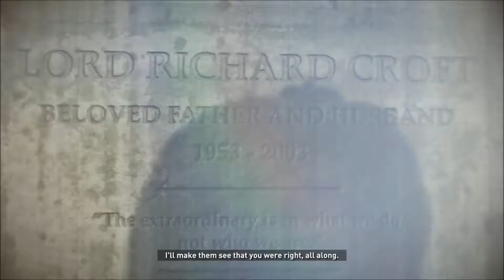Rise of the Tomb Raider Playthrough Part 21 - Looking for Jonah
Rise of the Tomb Raider is an action-adventure video game developed by Crystal Dynamics and published by Square Enix and Microsoft Studios. It is a direct sequel to the 2013 video game Tomb Raider. Set one year after Tomb Raider, Lara's experience on Yamatai has been covered up by Trinity, a sinister enterprise pursuing the supernatural. Trying to prove she is not crazy, Lara becomes obsessed with trying to find myths around the world. Lara must fight off wildlife, enemies, and the weather as she battles her toughest foe yet.

Rise of the Tomb Raider Playthrough Part 21 - Looking for Jonah contains the part of the game where Lara retraces her steps in order to find Jonah. The series will contain the full game and a review at the end of the game.